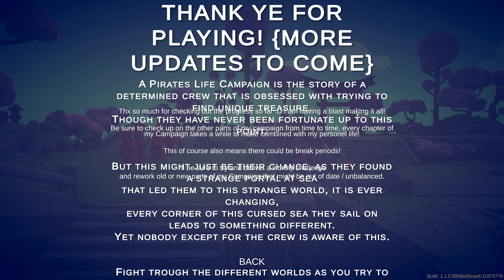TABS | A Pirate's Life Part 1 Campaign #10